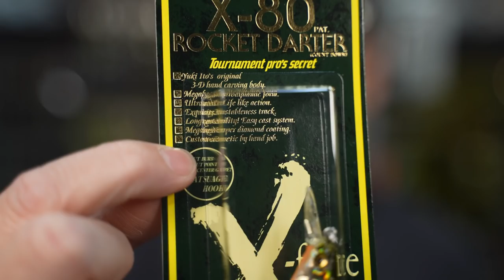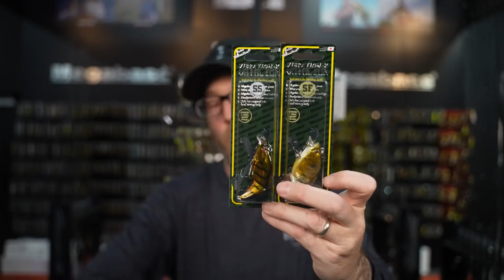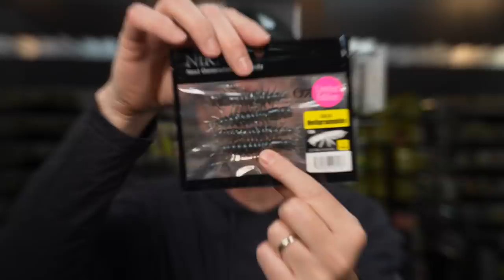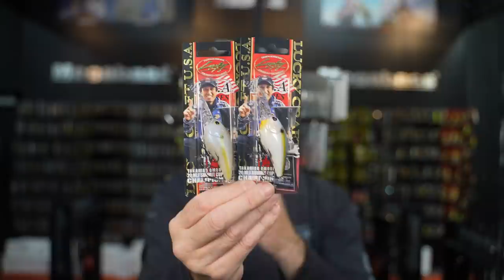What"s New This Week! Megabass Madness Edition! Double Respect Color Drop!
A HUGE week for Megabass for us as we receive a massive shipment of all things Megabass! We see a double respect series color drop, restocks in all the important baits as well as a giant restock on rods!